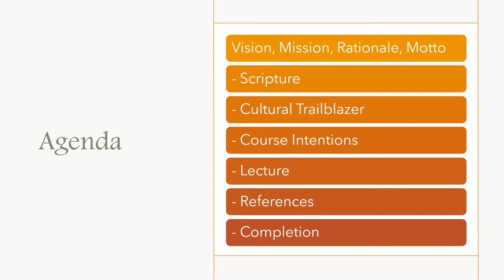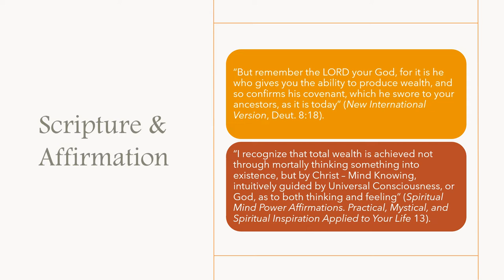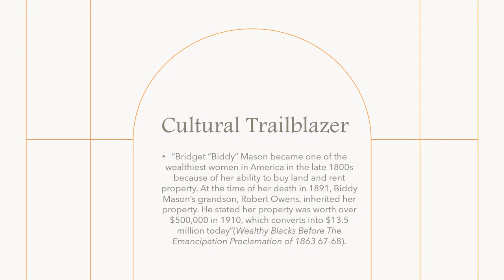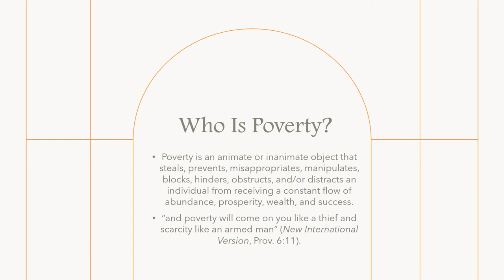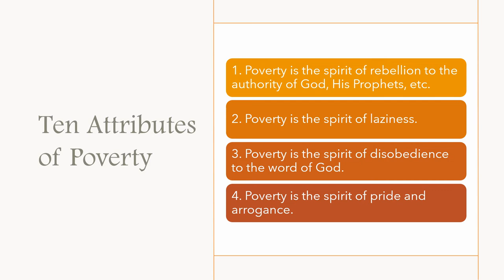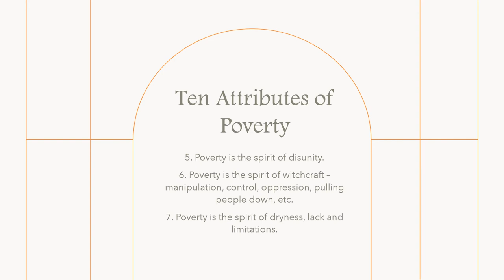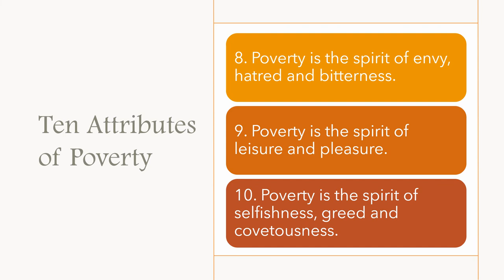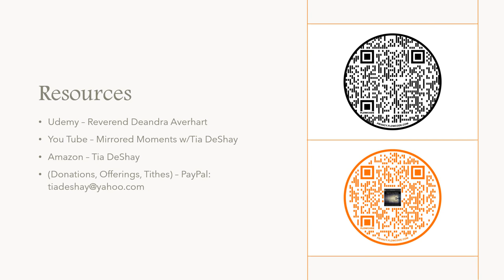Learning Course: Rags to Riches. Transmuting a Poverty Consciousness - Lecture 2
In this video you will learn:
1. Who is poverty?
2. The ten attributes of poverty.
3. The role of poverty and climate change.

I am Tia DeShay:

1. I Write NOW, so others can remember later.
2. I produce purpose from chaos.
3. A Spiritual Teacher for social, generational & personal change.

It is my intention to fulfill the scriptural mandate of:

Jeremiah 1:9 (NIV), "Then the LORD reached out his hand and touched my mouth and said to me, "I have put my words in your mouth," and Revelation 10:11 (NIV), "Then I was told, "You must prophesy again about many peoples, nations, languages and kings."

It is my prayer for Matthew 13:35 (NIV) to unfold in my life, ministry, and practice, "so was fulfilled what was spoken through the prophet: "I will open my mouth in parables, I will utter things hidden since the creation of the world."

Tia DeShay is an agent of Tia DeShay, LLC, a for - profit Michigan limited liability company. This company does not offer medical, psychological, legal or financial services of any kind. Tia DeShay, LLC maintains this channel exclusively for informational and educational purposes. The content of Tia DeShay, LLC on this channel is protected by applicable copyright laws. Services provided by Tia DeShay, LLC  are for entertainment, spiritual and educational purposes only.

About:

Mirrored - Something that faithfully reflects or gives a true picture of something else.

In my Mirrored  Moments, I realized that I am not a Sinner in the Hands of an Angry God but loved deeply by the Word who is the Beginning and who chose to become Flesh and that Flesh is me. I am so heavily protected that my Ancestors make 3 a.m. house calls, my personal First Responders. Whenever I act brand new and start to misrepresent my Divinity, I remember it was written in my Book Of Life, Psalm 91, Jeremiah 1:9, and Revelation 10:11. I am  fiercely, unequivocally, unconditionally LOVED by the Creator.